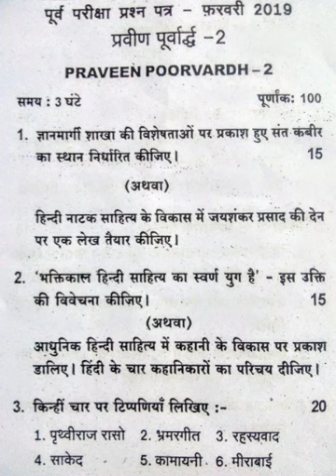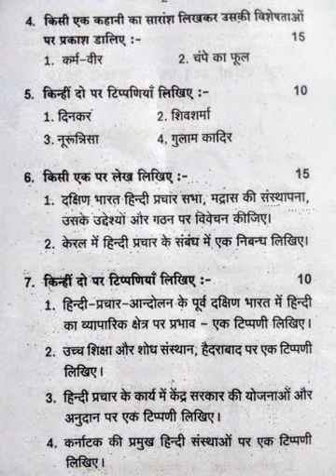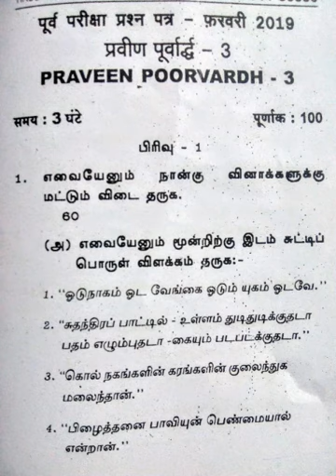Praveen poorvardh February 2019 model question paper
Praveen poorvardh 2019 February model question